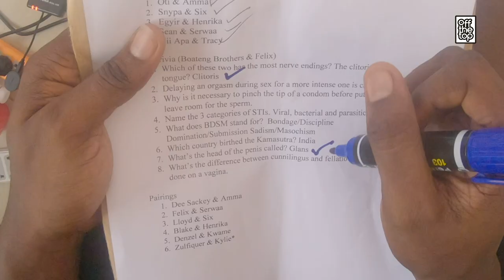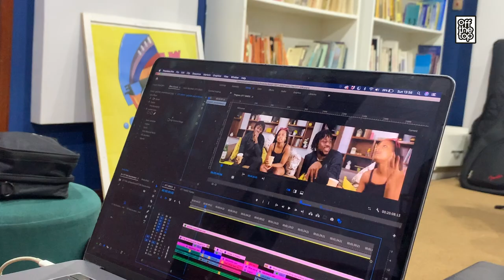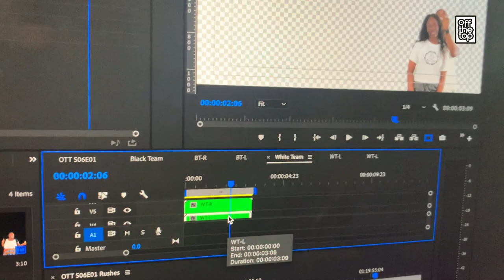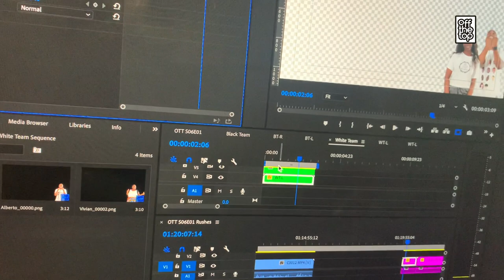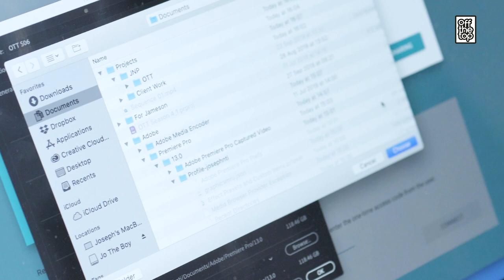Off The Top (Special) - Making The Special (Documentary)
Originally shot in January as part of our sixth season, here's the fourth and final episode of our 4-part special. We are taking you behind the scenes of our process. Hope you are inspired to create your own magic.
CREDITS
Creator: Joseph Nti (@joseph_nti - Twitter)
Filming: Henry DeSouza Nelson (@DesouzaHenry - Twitter)
Editing: Joseph Nti & Mohammed Hanif
Colour grading: Mohammed Hanif (@i_archive - Twitter)
Graphics: Mohammed Hanif (@i_archive - Twitter) & Micaiah Wiafe (@the_meek_eyer)
Production: Joseph Nti, Mohammed Hanif & Desouza Nelson
Production Assistant: Calvin Tettey (@calblue_ - Instagram)